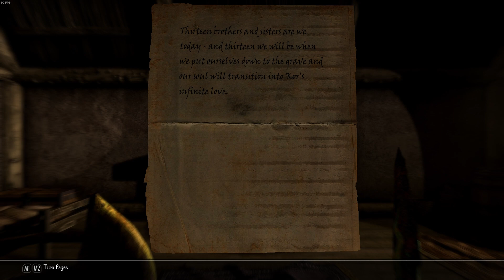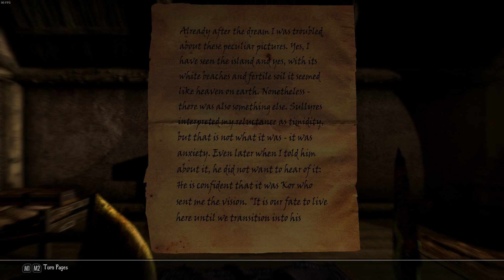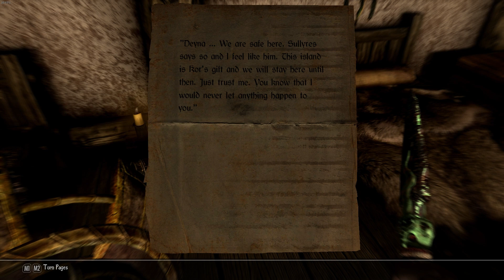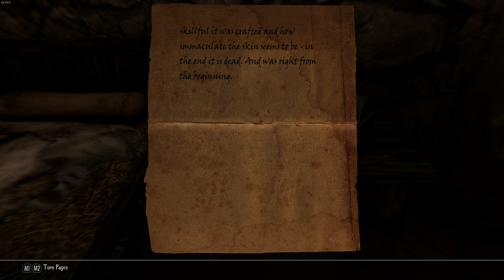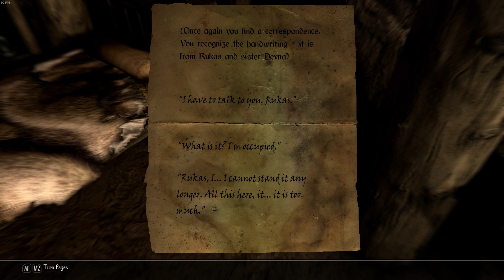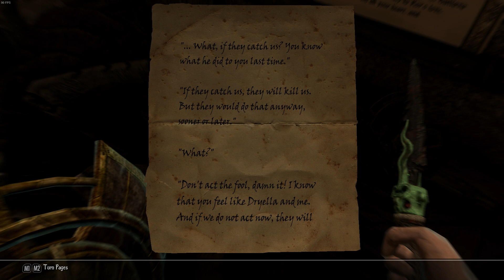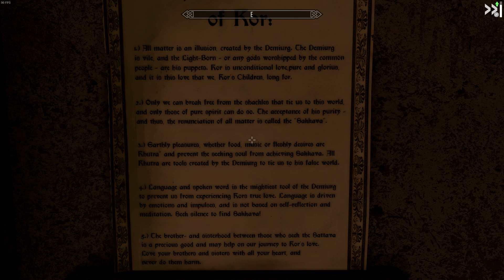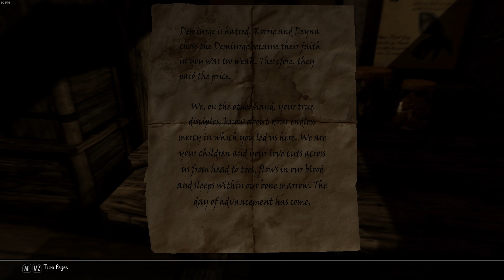Enderal Forgotten Stories Episode 43 - The Isle of Kor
Time for some side quests. Chose this one inadvertently but ok.

Like the video to help grow the channel.
Check the community tab for the latest channel news and random silliness.
Share the video to help spread the good word of Big Dave.